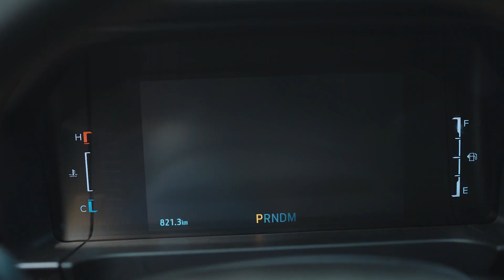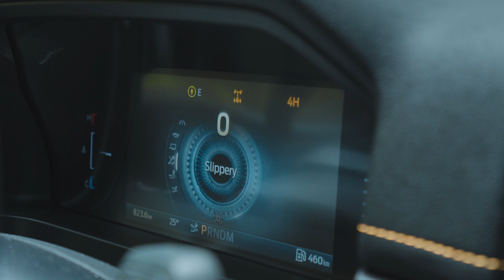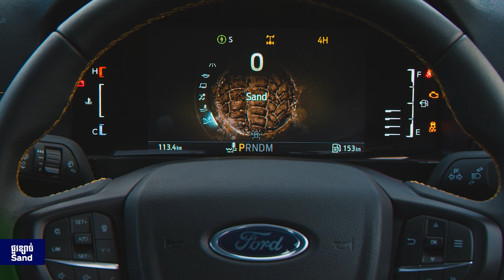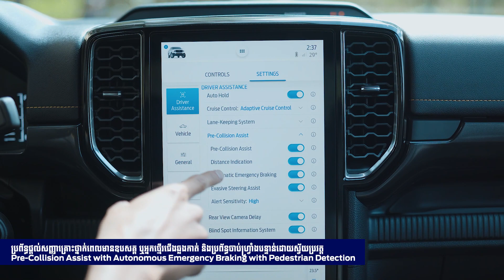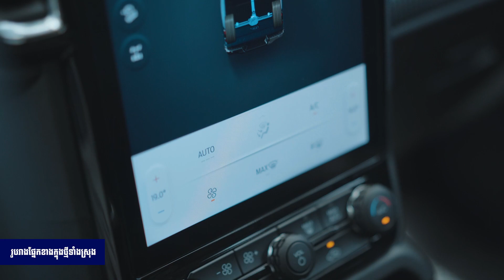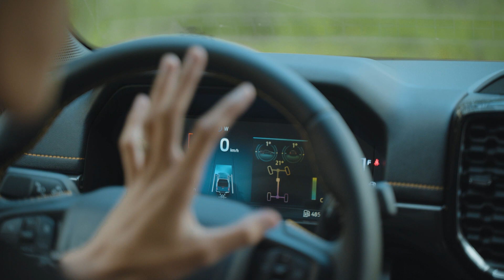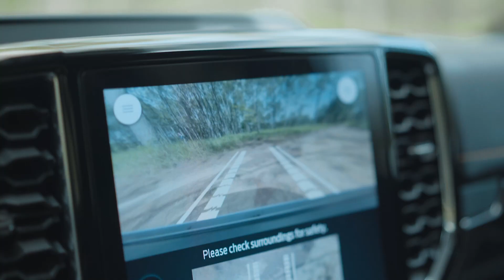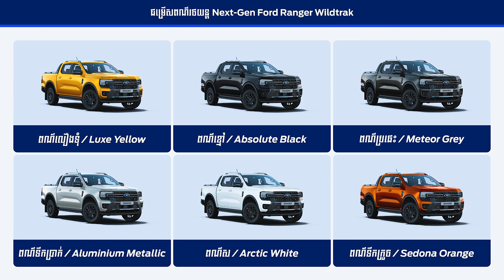ការReviewរថយន្ត Next-Generation Ranger Wildtrak ស៊េរីថ្មីឆ្នាំ 2023 ពី Advan Auto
តោះមកទស្សនាការReviewរថយន្ត Next-Generation Ranger Wildtrak ស៊េរីថ្មីឆ្នាំ 2023 ពី Advan Auto សូមទស្សនាវីដេអូនេះទាំងអស់គ្នា!

📞ទំនាក់ទំនងផ្នែកលក់: 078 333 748 | 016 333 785
រាល់ការទិញរថយន្ត Ford លោកអ្នកនឹងទទួលបាន:
1. ការធានាគុណភាពពីរោងចក្រ 3 ឆ្នាំ ឬ 100,000 km
2. សេវាថែទាំឥតគិតថ្លៃពីក្រុមហ៊ុន 1 ឆ្នាំ ឬ 20,000 km
3. សេវាជួសជុលចល័ត 24 ម៉ោងពីជាងជំនាញ
4. សេវាបង់រំលស់ឆាប់រហ័ស និង ងាយស្រួល
5. គ្រឿងបន្លាស់ Original ពីរោងចក្រ
6. សេវាកម្មយករថយន្តចាស់ផ្លាស់ប្តូរយករថយន្តថ្មី(Ford Trade-In Service)